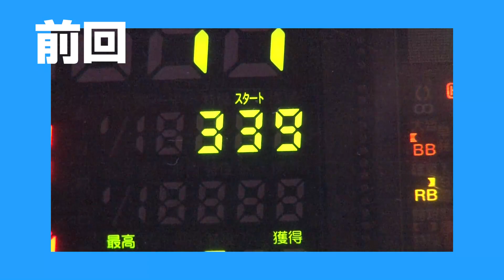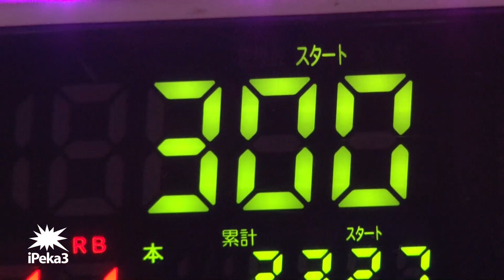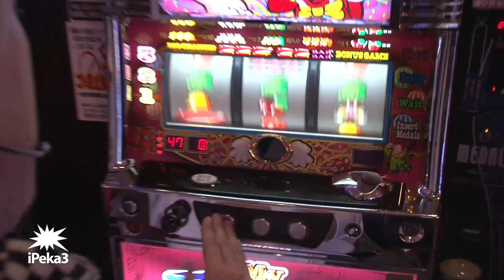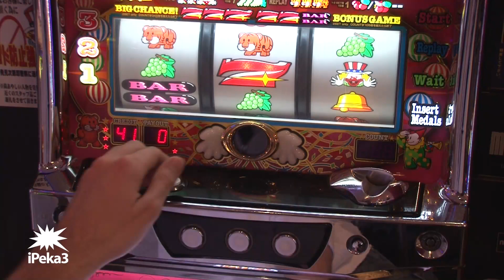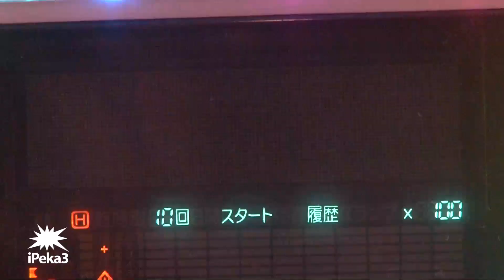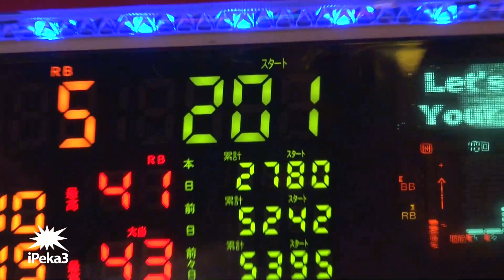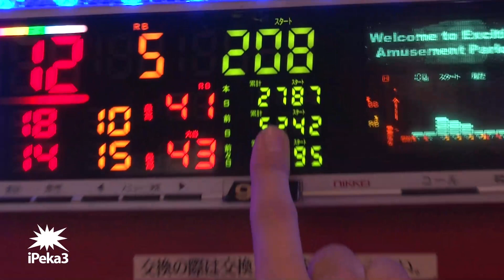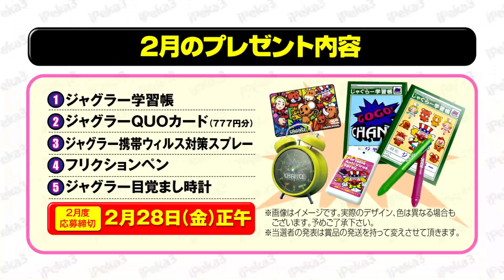iPeka3【熊本編・#4】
終盤に来てバケ地獄に落ち入るトム...。果たしてプラス差枚でフィニッシュできるのか！？熊本編結果発表です！